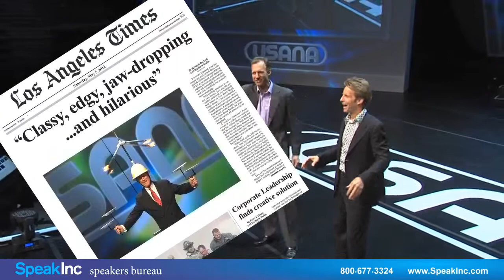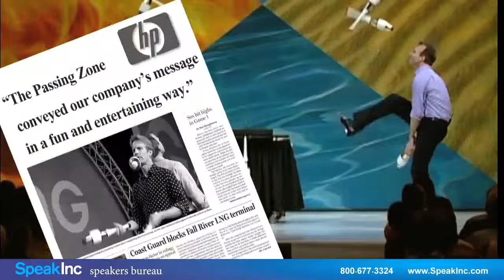Keynote Speaker: The Passing Zone • Presented by SpeakInc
Corporate Humor With a Twist. The Passing Zone is one of the most successful and sought-after corporate acts working today.

Owen Morse and Jon Wee met in 1986 at a juggling convention and instantly knew they were destined to be a team. But they decided to graduate from college first. Which they both did. Rather than pursue careers in Economics and Psychology, they lit some torches, and started throwing stuff into the air. And things clicked. Two weeks after their first performance together they won the Silver Medal at the International Juggler`s Association Teams Competition. The next year they won the Gold. That recognition earned an invitation to appear at the renowned Comedy and Magic Club in Los Angeles, where on their first night they were approached by the "Tonight Show" talent scout and booked for their first national television appearance in September 1990. Johnny Carson enjoyed them so much they were asked back less than a year later. Their first feature film followed, The Addams Family Movie, where Jon and Owen doubled for Gomez (Raul Julia) and Uncle Fester (Christopher Lloyd) in the climactic Mamushka dagger-passing scene. More recently, they appeared in the award-winning comedy documentary, The Aristocrats.

The Passing Zone`s first London appearance was in the Royal Variety Performance at the Dominion Theatre, performing for Prince Charles and sharing the bill with Tony Bennett and Riverdance. They expanded their US national television audience by passing clubs over the heads of the Miss America Pageant contestants during the swimsuit competition, demonstrating almost inhuman concentration skills! Most recently, they were finalists on NBC`s "America`s Got Talent" where they lost one million dollars to an 11-year-old. They were the highest-rated comedy act, and they eventually won the affection of David Hasselhoff who previously claimed to hate all jugglers.

Corporate entertainment and keynote speaking gradually became their primary market, for which they are a natural fit. Their act is clean, so it offends no one. They appeal to all ages, and all walks of life, so whether their audience is a group of mechanical contractors, software engineers, hairdressers, or billionaire business leaders, they are always a hit. Not only do they entertain, but they customize their performances by juggling a company`s product, incorporating their slogans, and inspiring groups to be better teams.

Their corporate career really took off after a national Million Dollar Round Table (MDRT) event in Atlanta, which was quickly followed by other MDRTs in Chicago and Singapore. After main stage appearances at Meeting Professionals International (MPI), the National Speakers Association, YPO, ICPA, and others, the industry took notice, and they`ve been off and running ever since. Clients such as eBay, Firestone, Old Navy, Microsoft, IBM, Kodak, and IASB have brought Jon and Owen to their events to liven things up, and motivate their people. The London Business Forum recently enlisted The Passing Zone, and it was one of their highest-rated events ever.

Jon and Owen have published articles on Teamwork, Work-Life Balance, and Taking Risks in countless industry periodicals including Business People, Special Events, Smart Meetings, Networking Times, Financial Executives, Successful Meetings, Home Business, and many more. They were chosen as a Best Bet for entertainment by the Wall Street Journal, and Special Events Magazine named them one of the Hottest 26 Speakers.

Jon and Owen are known as much for their comedy as their juggling skills. They were featured twice on the gala stage at the Just for Laughs Comedy Festival in Montreal and have opened for comedians Bill Cosby, George Carlin, Bob Newhart, Bob Hope, and Penn & Teller. Television appearances have included "Comic Strip Live," "An Evening at The Improv," "MADtv," Penn & Teller`s "Sin City Spectacular," "Steve Harvey`s Big Time," and regular returns to NBC`s "Today." And they were commentators on ESPN for their coverage of the World Juggling Federation competitions.  A year ago they were guest performers at The White House.